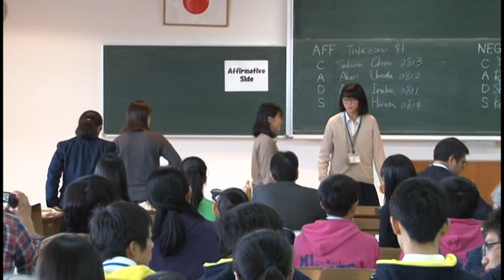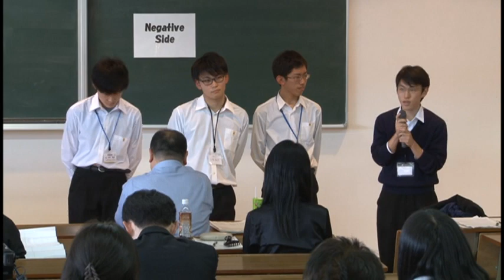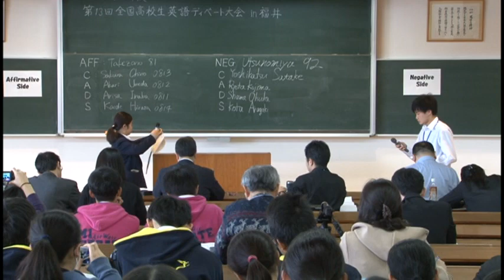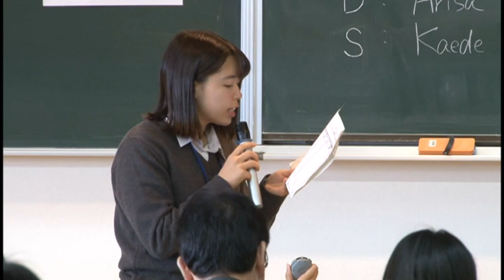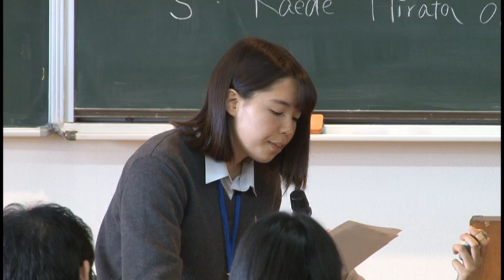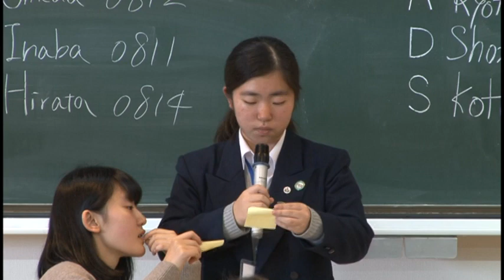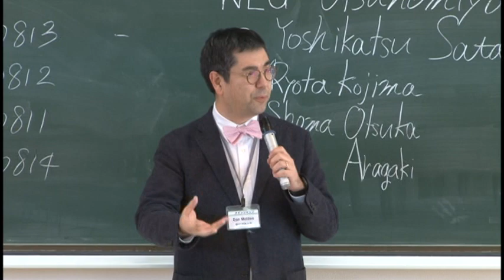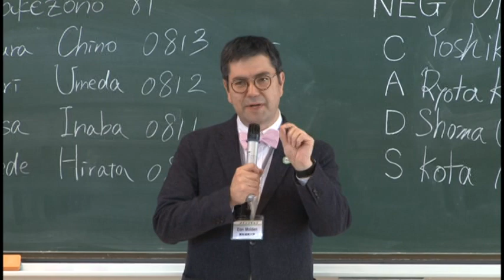HEnDA13 in Fukui (2018) - Semi-Final: Takezono vs. Utsunomiya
The 13th All Japan High School English Debate Tournament in Fukui
Semi-Final: Takezono vs. Utsunomiya

第13回 全国高校生英語ディベート大会 in 福井 （2018年12月15-16日）
準決勝　茨城県立 竹園高等学校 vs. 栃木県立 宇都宮高等学校

会場： 福井工業大学
論題：Resolved: That Japan should legalize voluntary active euthanasia.